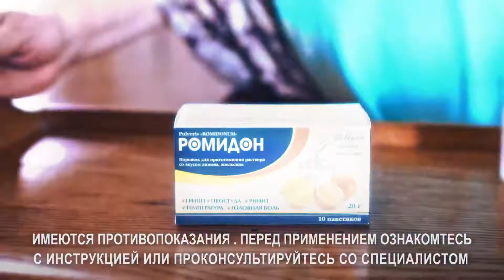Моя первая работа в качестве актрисы🧡 RUS Ромидон🧡🧡🧡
Рекламный ролик средства от простуды «Ромидон»